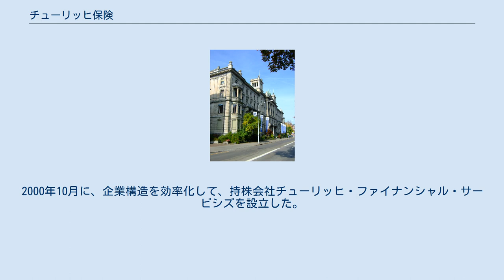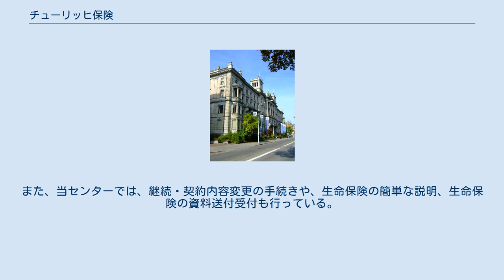チューリッヒ保険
チューリッヒ・インシュアランス・グループ（英: Zurich Insurance Group Ltd.）は、スイスに本社を置く世界有数の保険グループである。
スイス証券取引所上場企業（SIX: ZURN）。
 1872年に、スイスのチューリッヒを拠点として、Versicherungs-Vereinの名称で海上再保険事業を中心に設立。
1998年9月に、ブリティッシュ・アメリカン・タバコの金融サービス事業と合併。
2000年10月に、企業構造を効率化して、持株会社チューリッヒ・ファイナンシャル・サービシズを設立した。
 2012年4月、チューリッヒ・ファイナンシャル・サービシズから社名変更を行った。
2020年現在、世界215以上の国と地域でおよそ55,000人の従業員を有する。
 チューリッヒ保険会社は、1986年に東京で設立された。
 個人向け自動車保険を中心に取り扱う顧客窓口で、東京と大阪にコールセンターが存在する。
テレビCMでコールされる「ハロースイス」を当てはめた電話番号が一般的に知られているが、これが同センターで対応される番号（新規見積もりのためのもの）である。
また、当センターでは、継続・契約内容変更の手続きや、生命保険の簡単な説明、生命保険の資料送付受付も行っている。
 日本全国の地上波テレビ局やラジオ局、BSデジタル放送、CSテレビのチャンネルにてスポットCMを放送（主に自動車保険関連）。
 ^ Jahresbericht 2015 ^ “History and heritage” (英語). チューリッヒ・インシュアランス・グループ. 2017年1月2日閲覧。
 ^ “Zurich name change completed” (英語). Insurance Daily (2012年4月4日). 2017年1月2日閲覧。